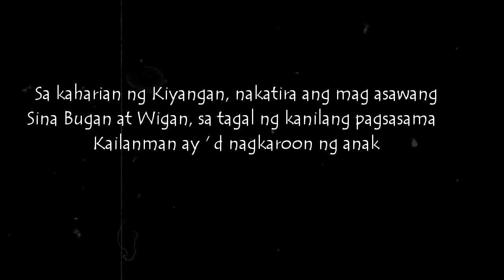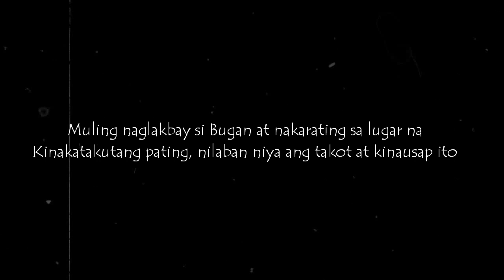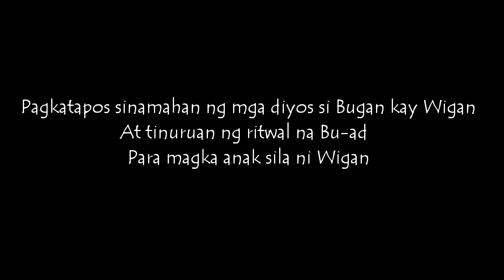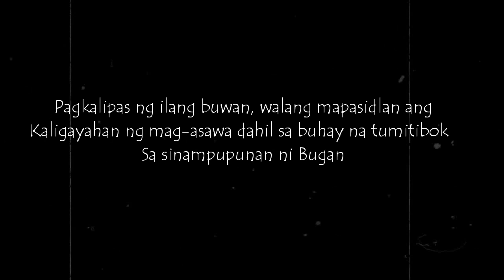Bugan at Wigan of Filipino 10 Yellow